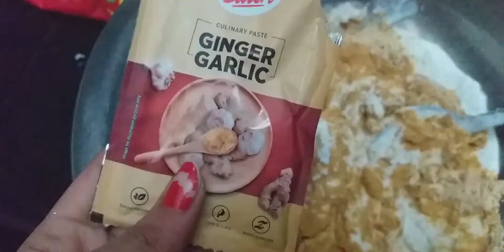Paneer Tikka And Soya Chap Tikka recipes On Koyla tandoor ||2021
Hi, I am Neha Munjal . My channel contains health related videos in Hindi, Beauty tips videos, Home remedies, How to videos ,skin care tips, Makeup tips, hair care tips, tips on How to get fair skin, hair fall remedies, natural tips and DIYs to get beautiful skin & hair, weight loss tips, instant bell fat loss tips, weight loss diet plans,
Our channel focus on Giving you home remedies and tips on various health and beauty issues and problems    Disclaimer : These videos are only intended for informational purpose & these videos should not be considered as a substitute for prescription suggested by health care professionals. Viewers are subjected to use these information on their own risk. This channel doesn’t take any responsibility for side effects etc.